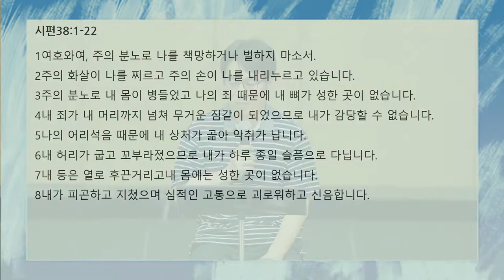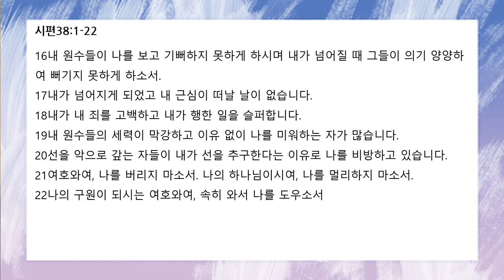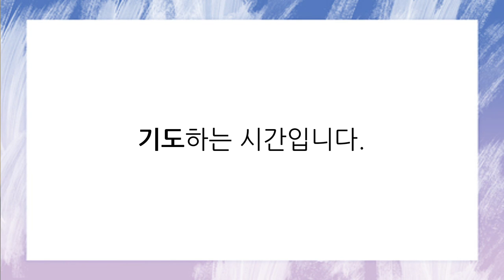[함께공동체] 아침기도회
와플터치 QT로 진행됩니다.